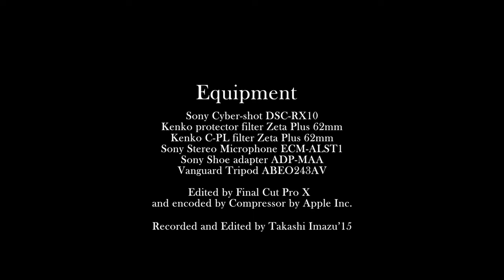日比谷公園 秋の花々 Autumn flowers in Hibiya Park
日比谷公園に最初、紅葉の撮影に行くつもりでしたが
北のほうと違って、まだ東京は紅葉が早かったようです。
園内で鮮やかなバラや、菊の品評会のようなイベントを見つけましたので秋の花々を撮影する散歩に目的を切り替えました。
園の周りではデモが行われていたり、中では催し物が行われていたりと撮影のコンディションは最悪でしたが、なかなか秋の花は見ものでした。

I visited Hibiya park and captured symbolic autumn flowers
there by Sony Cyber-shot DSC-RX10.
Originally I visited there in order to shoot braun leaves in this park.
This park has reputation for autumn braun leaves widely.
Around the park,I don't know the reason why,a group of people who attend demonstration against the acts by government and lots of policemen stood around.
In contrast,something like festival was held in the park and it was noisy.
Those conditions was not good for shooting videos and almost disturbed me but I found Rose flowers in any part of the park and they were so beautiful and bloomed so nicely and a competition is held in an area and lots of flowers of Chrysanthemum were displayed there.
It seems like a competition how better and skilfully flowers were farmed to bloom their beautiful flowers.
It made me decided to shoot autumn symbolic flowers with vivid colours.

BGM 日本ファルコム©
Falcom neo classic from studios in London city
より呪われた大地